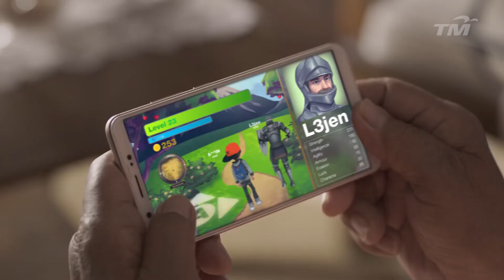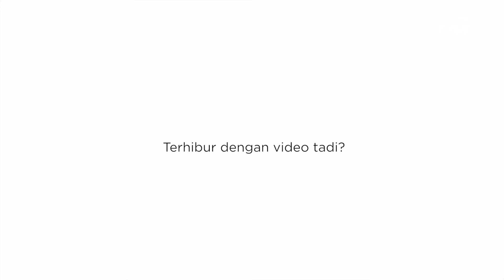KOMPILASI Iklan Raya TM 2019 Atuk Gamer LebihUntukMu 1080p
SAUK RAYA